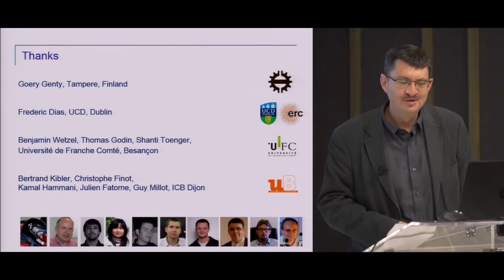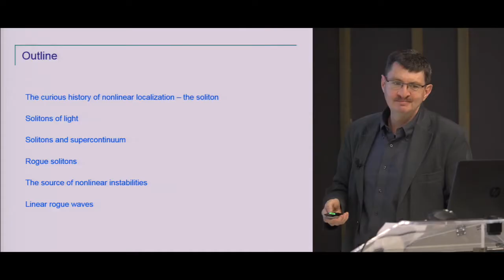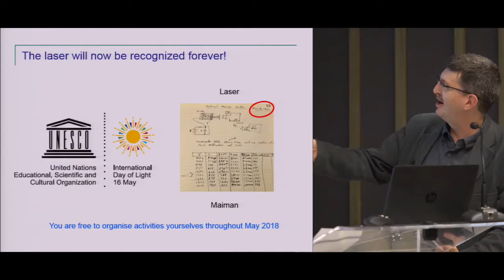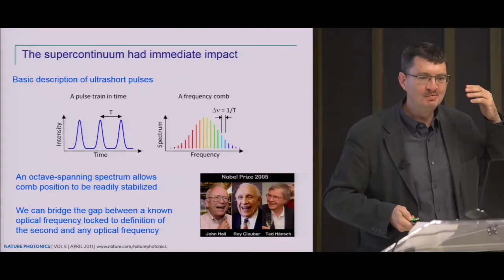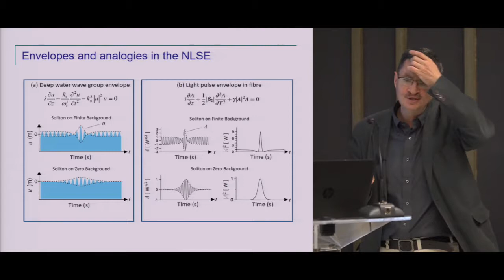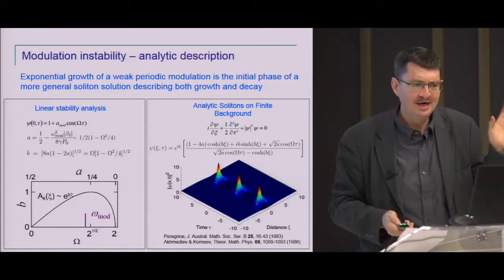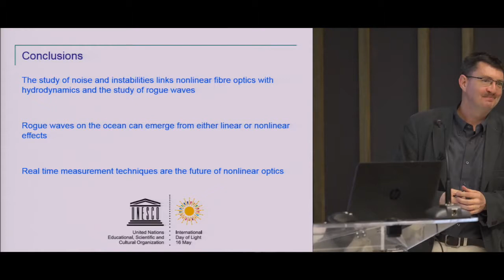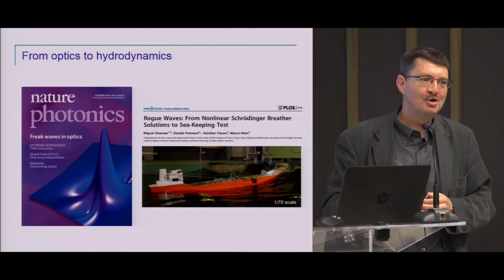Extreme events in nature, rogue wave in optics, by J. Dudley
Understanding extreme events in nature is intrinsically challenging because the events themselves are rare, and often appear in environments where measurements are difficult. A particular case of interest concerns the infamous oceanic rogue or freak waves that have been associated with many catastrophic maritime disasters.  There is a rigorous analogy between the physics of wave propagation on the ocean and light pulse propagation in optical fibre, and this has opened up possibilities to explore general properties of extreme value dynamics using a convenient benchtop optical environment.

John Dudley is Professor of Physics at the University of Franche-Comté and the CNRS Institute FEMTO-ST in Besancon. His research covers broad areas of optical science. He was co-laureate of the ERC project MULTIWAVE and has won numerous awards and fellowships, including 3 Honorary Degrees, the Médaille d’Argent of the CNRS, and awards from SPIE, OSA, IOP and APS. He was President of the European Physical Society and in 2009, he initiated the International Year of Light.